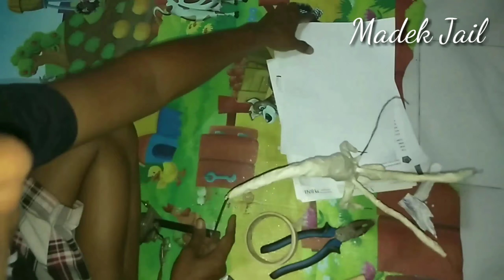KULIT KACANG ? Ogoh Ogoh Mini Ramah Lingkungan Naga Basuki dan Asura ! TUTORIAL